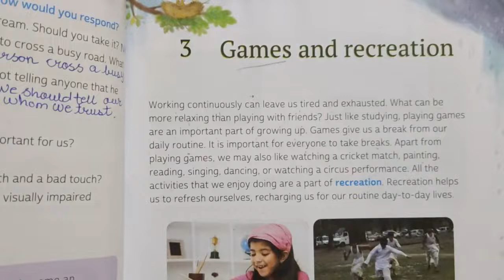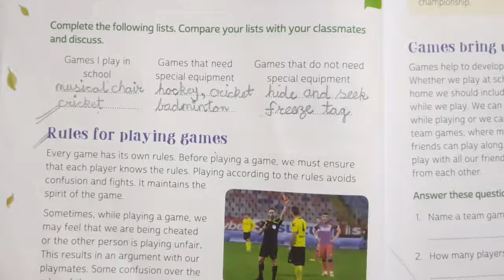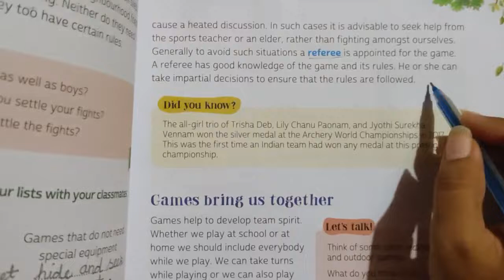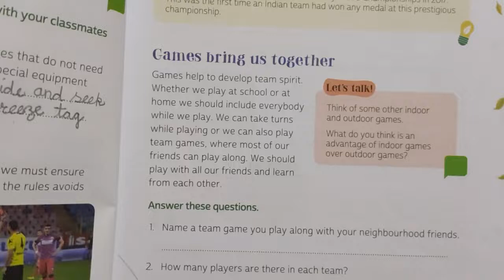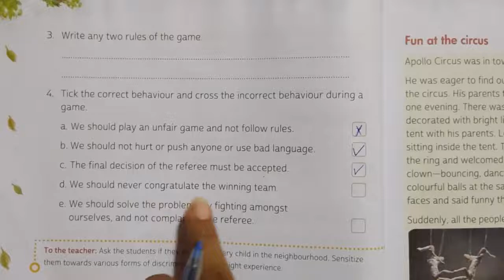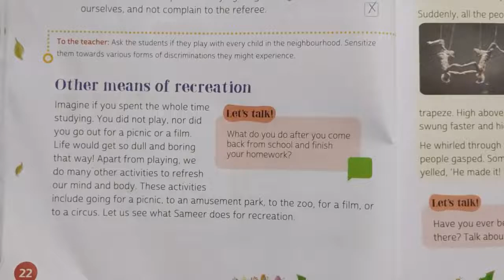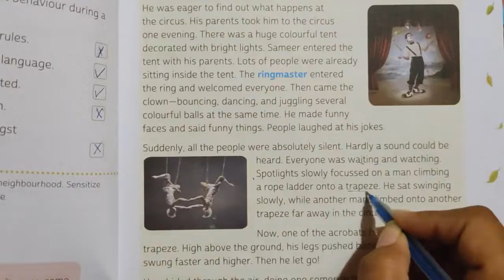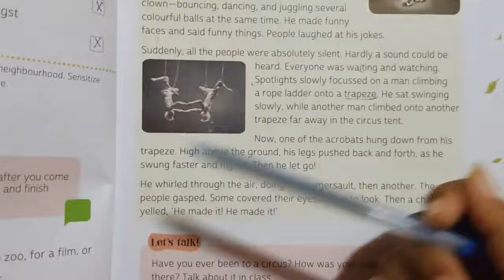Standard 4 Maths Unit 3 Games and recreation